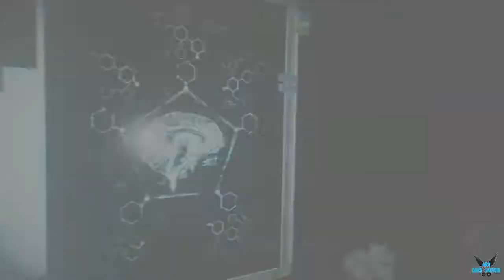The Evil Within 2 "Capitulo: 6 De caza - Explorando la ciudad del cine" [PS4] #24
a Compra juegos a buen precio en Instagaming a través de este enlace ayudas mucho al canal!!

a The Evil Within 2 "Capitulo: 6 De caza - Explorando la ciudad del cine" [PS4] #24

Sebastian Castellanos, junto a su compañera Juli "Kid" Kidman. Ambos ya trabajaron codo con todo para investigar sobre la terrorífica aparición de Ruvik.

En esta ocasión ambos trabajarán para una compañía conocida como Mobius, cuyos fines son los de crear un mundo que esté en paz, decidieron crear una extraña maquina llamada STEM.

Esta máquina es capaz de conectar varias mentes y unirlas en un mismo "espacio astral" en la que se volcarían los sueños y recuerdos de una persona, de tal forma que todos los que fuesen conectados pudiesen vivirlos por si mismos.

Será la propia Kidman quien confiese a Sebastian que su hija Lily está viva y que fue capturada por Mobius para crear un "espacio astral" llamado Union.

Union terminó resultando en un mundo totalmente inestable y Sebastian se verá obligado a entrar en dicho mundo para buscar a su hija y las pruebas necesarias sobre Mobius antes de Union colapse.

Plataforma: PS4

Steam: EnishiYu
PS4 : Enishiyu
Wii U: Ryuuzaki007
3DS Codigo amigo: 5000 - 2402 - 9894 (Ryuuzaki)

"PS4"
"Playstation"
"The Evil Within 2 Español"
"The Evil Within 2 Gameplay"
"The Evil Within Español"
"Gameplay"
"Survival Horror"
"Sebastian Castellanos"
"Terror"
"Kidman"
"Mobius"
"STEM"
"Lily
"Union"
"Escopeta"
"O'Neil"
"Ayuntamiento"
"Ballesta"
"Ciudad Union"
"Aru"
"Aru Gameplay"